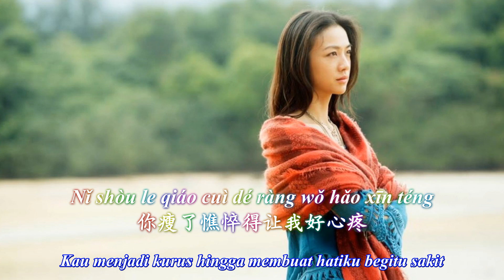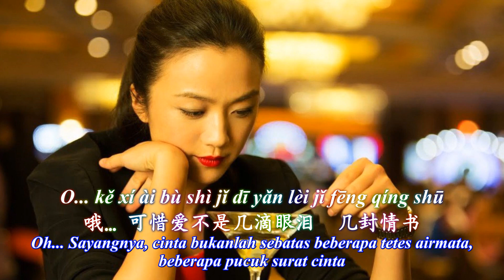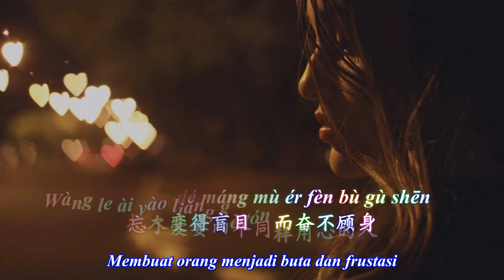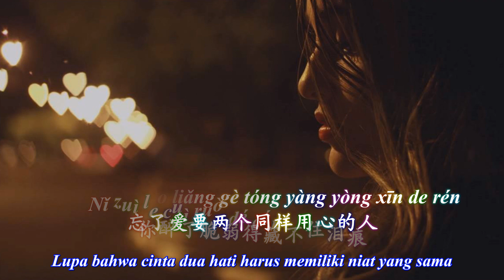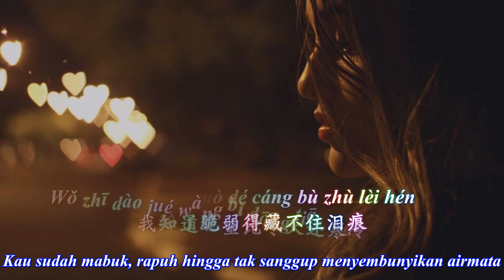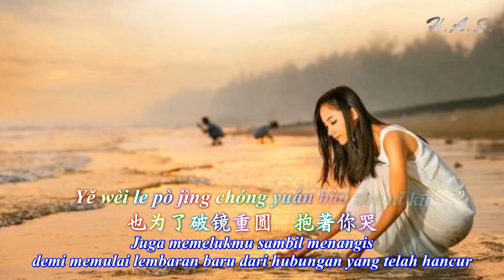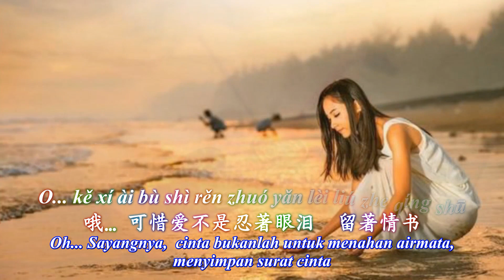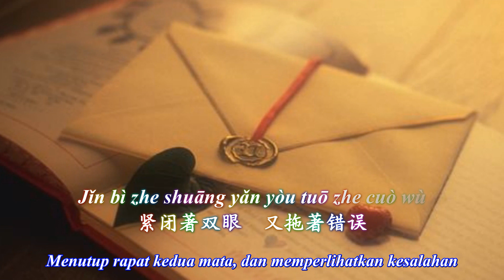Qing Shu 情書 [Surat Cinta]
Qing Shu 情書
Sun Lu 孫露

Lyric:
你瘦了憔悴得讓我好心疼
Nǐ shòule qiáocuì dé ràng wǒ hǎo xīnténg
有時候愛情比時間還殘忍
yǒu shíhòu àiqíng bǐ shíjiān hái cánrěn
把人變得盲目　而奮不顧身
bǎ rén biàn dé mángmù ér fènbùgùshēn
忘了愛要兩個同樣用心的人
wàngle ài yào liǎng gè tóngyàng yòngxīn de rén

你醉了脆弱得藏不住淚痕
nǐ zuìle cuìruò dé cáng bù zhù lèihén
我知道絕望比冬天還寒冷
wǒ zhīdào juéwàng bǐ dōngtiān huán hánlěng
你恨自己是個　怕孤獨的人
nǐ hèn zìjǐ shìgè pà gūdú de rén
偏偏又愛上自由自私的靈魂
piānpiān yòu ài shàng zìyóu zìsī de línghún

你帶著他唯一寫過的情書
nǐ dàizhe tā wéiyī xiěguò de qíngshū
想證明當初愛得並不糊塗
xiǎng zhèngmíng dāngchū ài dé bìng bù hútú
他曾為了你的逃離頹廢痛苦
tā céng wèile nǐ de táolí tuífèi tòngkǔ
也為了破鏡重圓　抱著你哭
yě wèile pòjìngchóngyuán bàozhe nǐ kū

哦　可惜愛不是幾滴眼淚　幾封情書
ó kěxí ài bùshì jǐ dī yǎnlèi jǐ fēng qíngshū
哦　這樣的話　或許有點殘酷
ó zhèyàng dehuà huòxǔ yǒudiǎn cánkù
等待著別人　給幸福的人
děngdàizhuó biérén gěi xìngfú de rén
往往過得都不怎麼幸福
wǎngwǎngguò dé dōu bù zě me xìngfú

哦　可惜愛不是忍著眼淚　留著情書
ó kěxí ài bùshì rěn zhuó yǎnlèi liúzhe qíngshū
哦　傷口清醒　要比昏迷痛楚
ó shāngkǒu qīngxǐng yào bǐ hūnmí tòngchǔ
緊閉著雙眼　又拖著錯誤
jǐn bìzhe shuāng yǎn yòu tuōzhe cuòwù
真愛來臨時　你要怎麼留得住
zhēn'ài láilín shí nǐ yào zěnme liú dé zhù

該歌曲版權為歌手本人及其音樂公司所有，本頻道僅提供試聽，若喜歡此歌手音樂請支持正版，如版權方認為該影片有侵權一事，請與我聯絡，本頻道將徹底刪除影片。